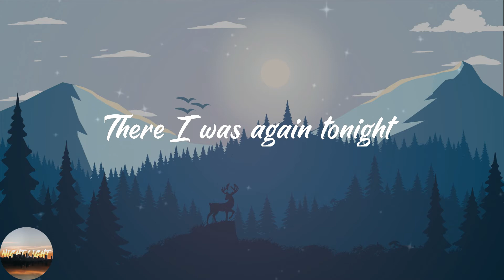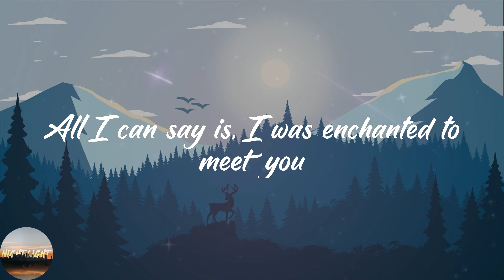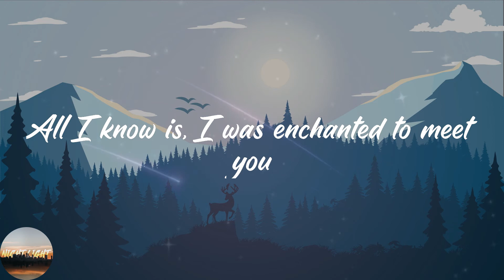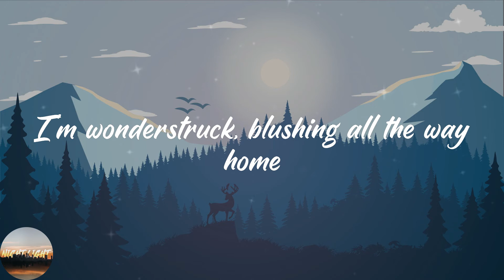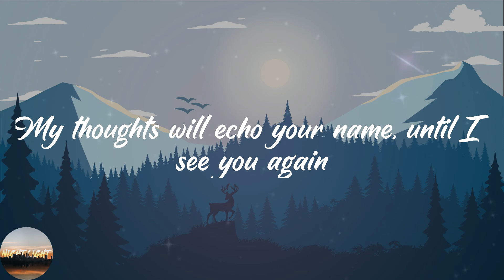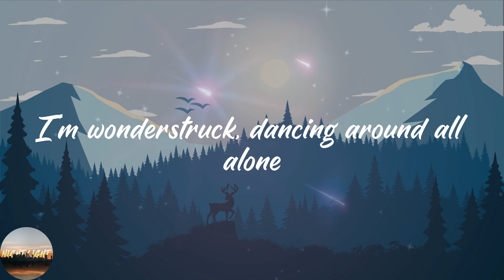Taylor Swift - Enchanted (Lyrics)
🔥Lyrics Enchanted Taylor Swift:
2 AM, who do you love?